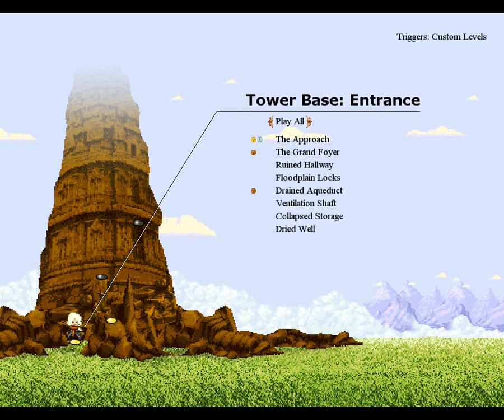camera obscura gameplay amazing indie game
missing photo says the labour of the sun sect was characterized by unthinkable harshness. but it was a heavy burden members shouldered happily. what was a little blood sweat and tears when you thought you were building a stairway to heaven?